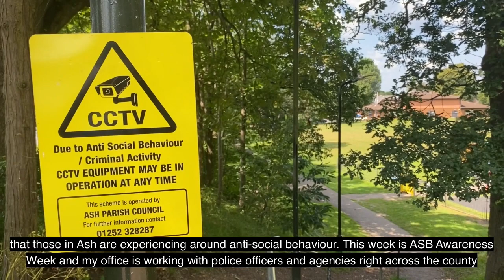Commissioner Lisa Townsend visits Ash to discuss anti-social behaviour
Police and Crime Commissioner Lisa Townsend joined representatives of Ash Parish Council and Surrey Police in Ash to discuss the partnership response to antisocial behaviour locally, and across Surrey.

Find out more: surrey-pcc.gov.uk